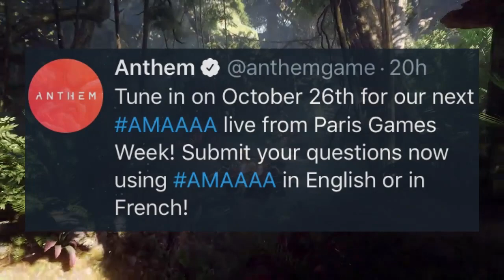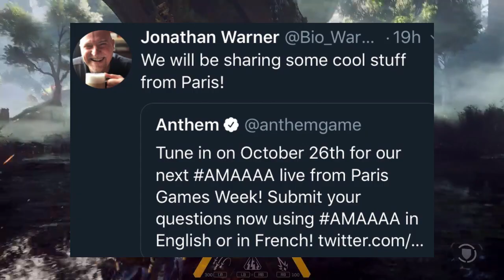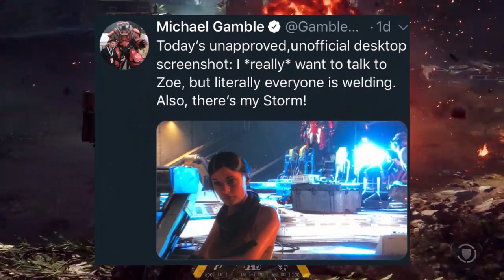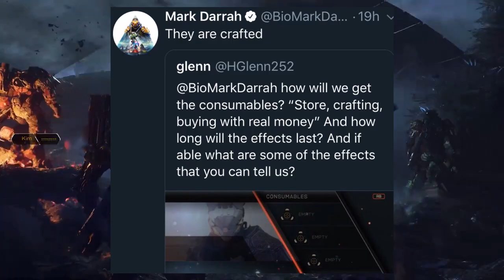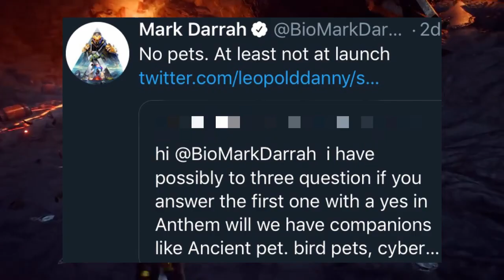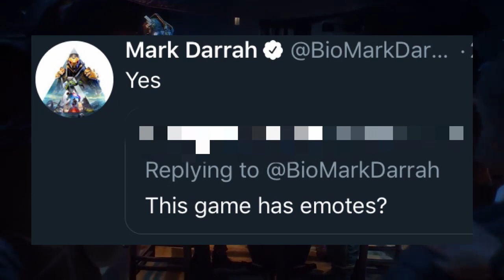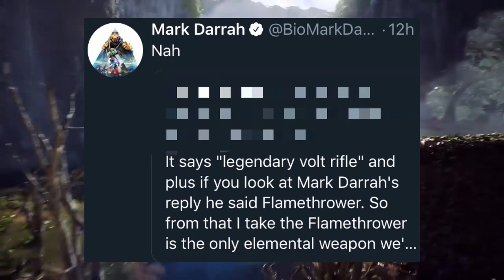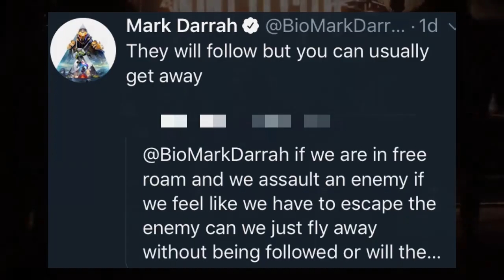Anthem News & Info: Paris Games Week Livestream TODAY! Storm Customization, Emotes & More!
If you Don’t wanna Stop by my twitch to watch the Livestream you can also Catch it on Friday October 26th:
Twitch.tv/AnthemGame
8am PST
11am EST
4pm BST
5pm CEST
2am AEST
3am NZST

daiki_style_gaming

Anthem News